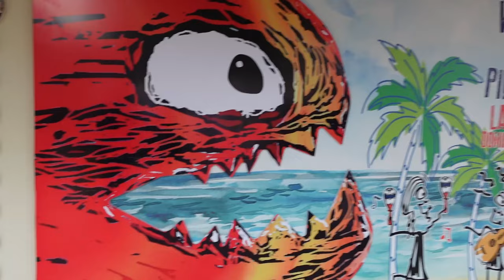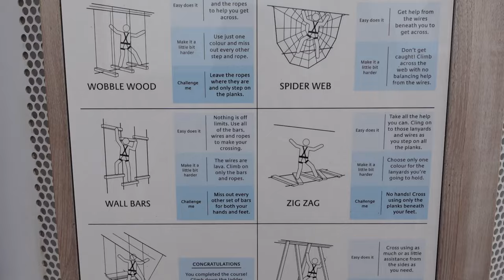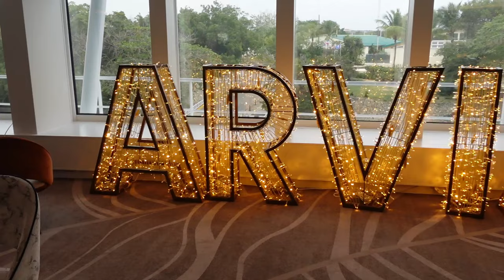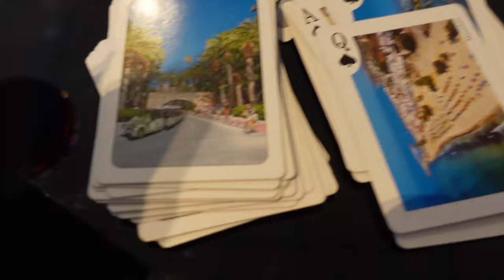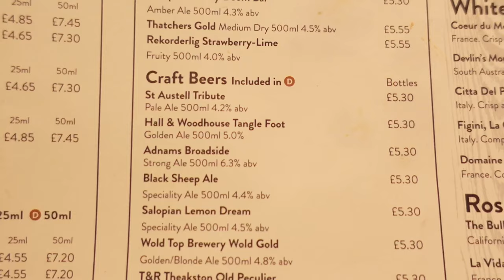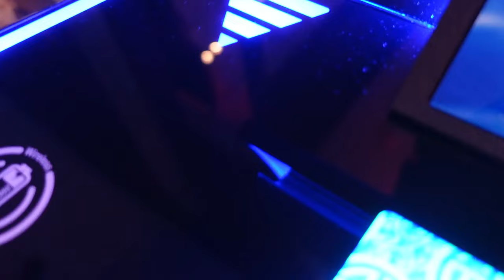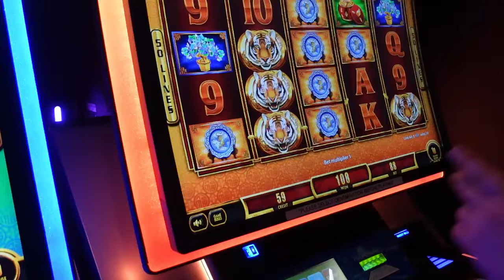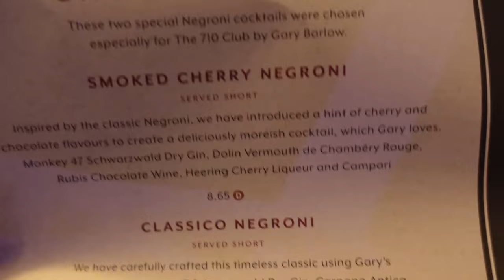P&O Arvia Day 5 | Brief Visit to La Romana | Exploring the Ship | Keel and Cow | 710 Club 2024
Hi everyone,

In this week's video we arrived in the port of laromana in the Dominican Republic. As we said in the previous video our excursion to Soana Island was cancelled due to the weather so we didn't really have a plan. There was an emergency drill taking place on the ship while we had breakfast at Horizon buffet. We had a wander round the port, almost bought a drink but couldn't justify the rip off price so after a few minutes looking at the shops and because it started raining we decided to get back on the ship. This video is basically a sea day but quieter because others were off at the port which suited us!

We decided to explore the areas of pandocruises Arvia that we hadn't before, we found the skywalk (Altitude) and played some mini golf which was good fun. We went in the sports centre to shoot some hoops, kick around and then went to Brodie's to play pool. We really enjoyed how quiet the ship was. We had a nice wine in the Glass House while playing some cards and admiring the atrium and ship in general.

We then had our main meal at Keel and Cow as we wanted a better experience. This was honestly amazing and one of our favourite meals. Laura had the fish finger butty, thick cut chips and Dane tried 'the best burger at sea' the Prime Minister burger. We loved this meal and would highly recommend!

We went to the casino but lasted about 2 minutes, wasn't my favourite spot on the ship but I know others have more luck! We then went to the Sky Dome and tonight's entertainment was the house band Pulse doing the country and western night. We really enjoyed this and it was a great start to the evening. It was then time for the Silent Disco! We couldn't wait for this and it was so much fun, an absolute highlight! We will always be on the lookout for them on our future cruises!

My heels sadly got too painful so we had to nip back to the room for me to change shoes. We then went and watched Phoenix the band in the Club House and they were as amazing as always! We then tried our luck and went to the 710 Club (Gary Barlow's Club) to see if we could get a seat. This was the late night showing and we got in! Tonight's music was a jazzy take on rock/metal which we enjoyed and it was fun to experience!

We had a quick stop off to see the cinema on the way back to the room, it looked impressive so maybe we will actually watch a film on another cruise. It was then time for bed at about 2am; we had such a full day/night fun action packed time on Arvia! We loved today and we hope you enjoyed seeing what the ship is like on a port day, we can't wait to share more of the cruisevlogs with you!

We hope you enjoyed today's video, if you did we would really appreciate it if you would 'like' the video as it really helps!

Facebook: Rip Ride Vlog It